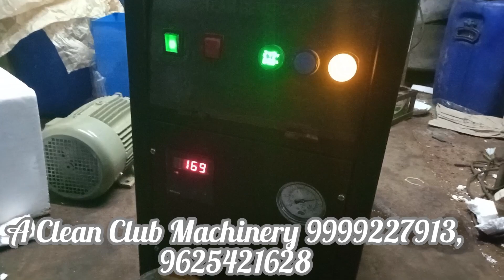Steamer electric version 3 kw machine installation video at customer site hissar.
Technical Data:
Power- 3kw AC 240-440 VOLT AC 50Hz.
Cable Lenght - 5mtr.
Both Operating Mode avilable Single phase / Three phase
Tank Capacity 12 ltr
Wet & Dry mode avilable
Hose pipe 10 mtr 7 layar hose pipe with safty
Spacial Gun